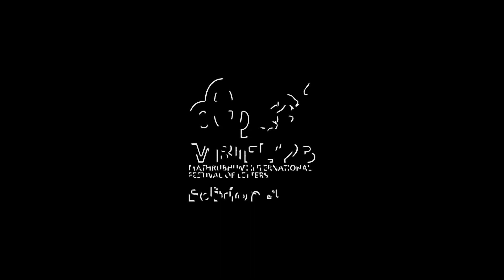വസീഗരാ... Bombay Jayashri | MBIFL'23 Full Video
MBIFL'23-ല്‍  ബോംബെ ജയശ്രീ രവിമേനോനുമായി നടത്തിയ സംഭാഷണത്തിന്റെ പൂര്‍ണ രൂപം

The opinions, beliefs and viewpoints expressed by the speaker in this video are the speaker's own, and not of Mathrubhumi International Festival Of Letters or The Mathrubhumi Printing & Publishing Co. Ltd.